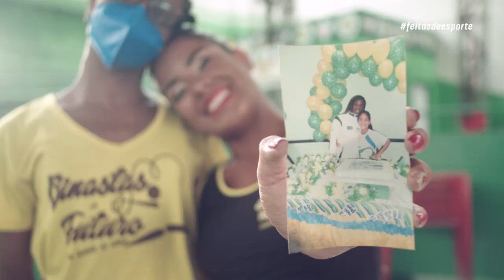UmaVitóriaLevaàOutra | Amanda Custódio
Amanda Custódio é aluna do programa UmaVitóriaLevaàOutra, iniciativa conjunta da ONU Mulheres e do Comitê Olímpico Internacional em parceria com a ONG Empodera que busca eliminar a violência de gênero e empoderar meninas e jovens mulheres por meio do esporte.

Foi na ginástica que Amanda aprendeu a importância de ter mulheres como modelos de referência no esporte, para que a partir da representatividade outras meninas se inspirem a ir em busca de seus sonhos e objetivos.

Amanda quer um dia poder inspirar outras meninas também.